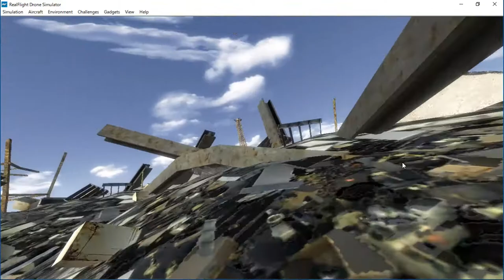災害地瓦礫捜索想定 シュミレータードローン訓練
シュミレーターによる、ドローン訓練
災害地における、瓦礫や廃墟を想定して、小型レーサードローンをFPV(カメラ映像)のみで、障害物を掻い潜りスピーディーに捜索する練習です。ちょっと腕試し感はありますが(笑)日頃の訓練なしに現場では運用できません。